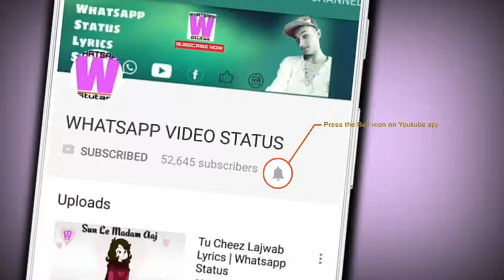Sweet Love story video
Sameresh mandal Ravandranagar no 1